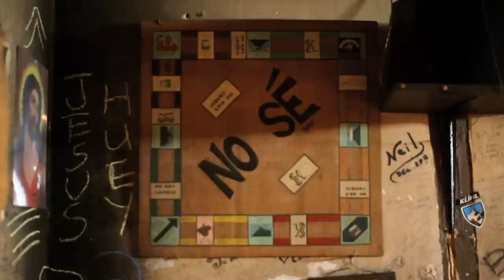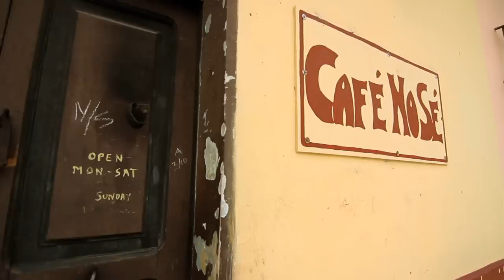Café No Sé | Diners Club International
At the front bar you get live music. At the back bar you get cocktails. And through the fridge door... you get Mezcal and books. Let Café No Sé in Antigua, Guatemala open your eyes and introduce you to people from all walks of life who call this place their second home. Diners Club International® challenged filmmakers to share stories about hidden gems from around the world. Watch as the 1st place winner of MOFILM (@MOFILMugc) Beijing 2013 Video Contest, director Sean Cunningham, leads us into the quintessential hidden gem in Antigua.

For more information on Diners Club International, or to join the club,